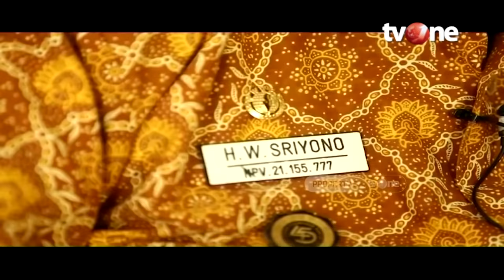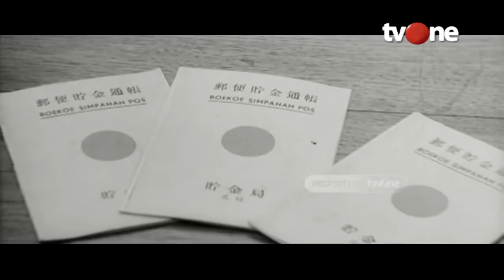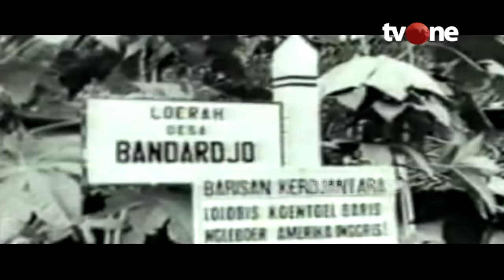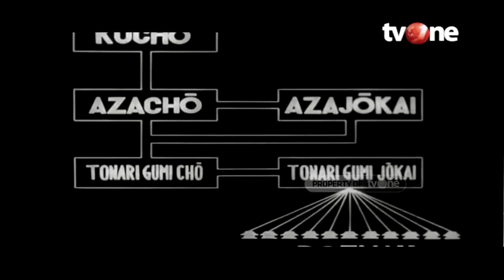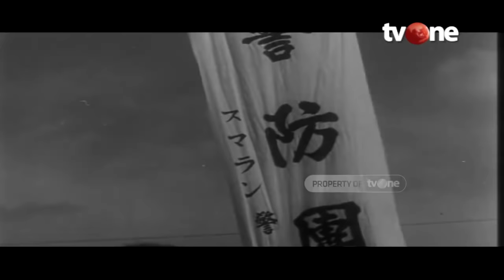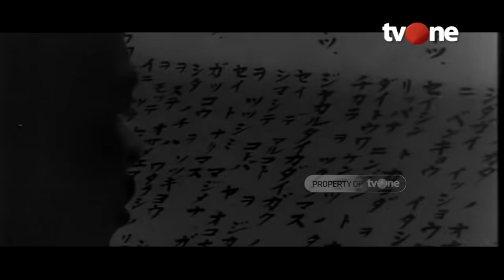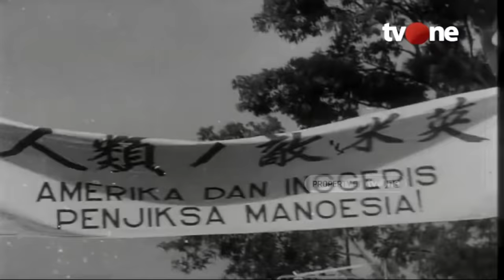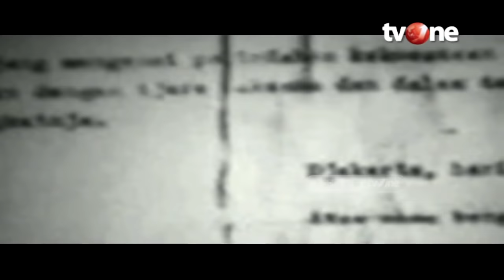Masa Pendudukan Jepang | Indonesia dalam Peristiwa tvOne (15/8/2020)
Jakarta, tvOnenews.com - Masa pendudukan Jepang di Indonesia dimulai pada tahun 1942 dan berakhir pada tanggal 17 Agustus 1945 seiring dengan Proklamasi Kemerdekaan Indonesia oleh Soekarno dan M. Hatta atas nama bangsa Indonesia. Pada Mei 1940, awal Perang Dunia II, Belanda diduduki oleh Jerman Nazi.